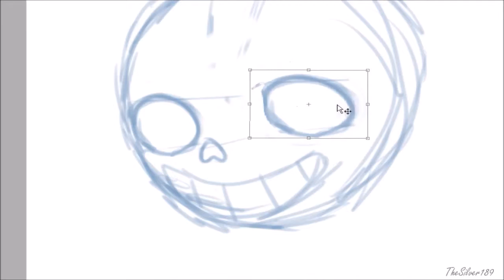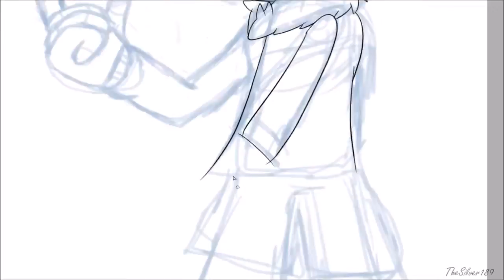Speed painting Sans - Undertale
Hi everyone So I had an art block and I though probably to draw something other than sonic. So I decided to draw Sans from Undertale it was very hard for me because I always have drawn sonic. So what I recommend to any one who has an art block is to draw something you are not comfortable with.

By the way I am new to undertale and I never bought the game I might though because of the music. The music that lead me to play undertale was the song in this video so I will probability update this drawing when I do play and pass this game.
Upload Schedule:
I upload on Wednesday and Fridays( Soon to possibly change)

Like to chat with me I now have a twitter so I will post on there when I will be posting up videos or if there has been a schedule change. (or I will not be uploading on a day)

Songs:
Undertale - Bonetrousle
Composer/Arranger- Toby Fox